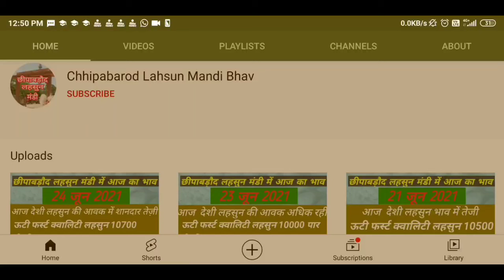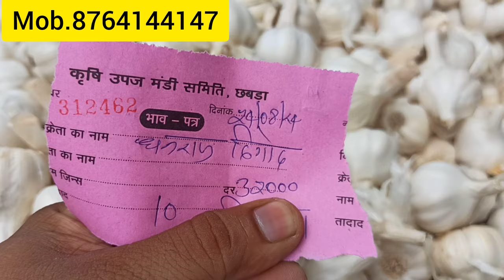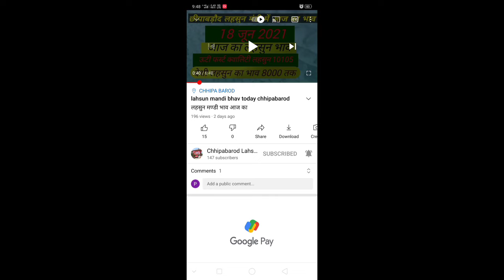24 August 2024 छीपाबडौद मंडी का लहसुन का भाव | Aaj Ka Lahsun Ka Bhav | Garlic Rate Today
24 August 2024 छीपाबडौद मंडी का लहसुन का भाव | Aaj Ka Lahsun Ka Bhav | Garlic Rate Today आज का नई लहसुन का भाव | Chhipabarod Lahsun Mandi Ka Bhav | Today Garlic Rate | Garlic Price Today
garlic lahsun
garlic price
China garlic
China lahsun
Aajkalahsunbhav
Lahsunbhav
Khachrodmandibhav
Ujjainmandibhav
Jaoramandialsikabhav
Javramandilahsunbhav
Dalaudamandibhavupdate
Delhifruitmandibhav
Royalkisan
Aajkabhav
Bestgarlicrate
Garlicratedaloda
Nailahsunbhav
price
wholesale garlic